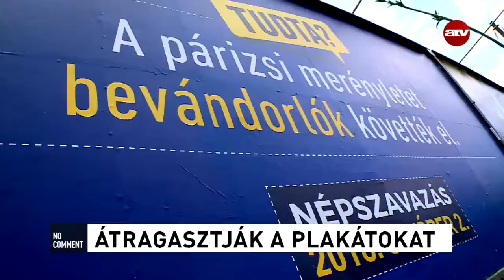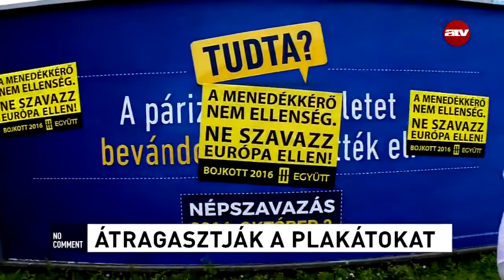Átragasztják a plakátokat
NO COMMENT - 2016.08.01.